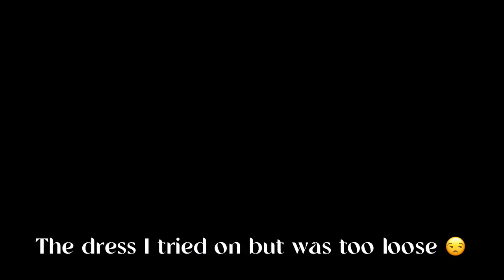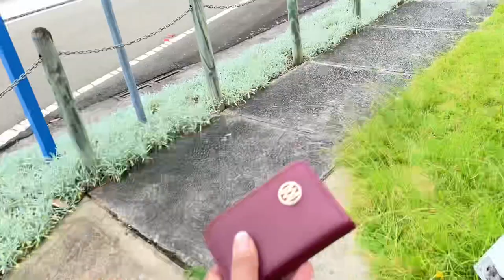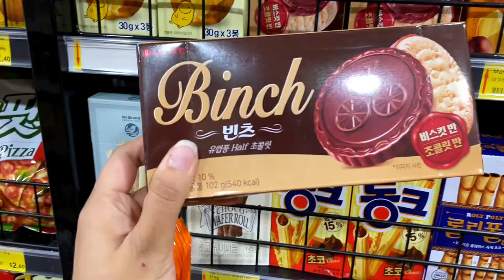Black 🖤 CVS challenge || Store se bahar jana pda 😅😒 || Kajal Middha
Hello everyone ❤️
I tried something new this time. Also got little bit of courage to shoot in public. I learned a bit of editing too 😅. Feel free to give me any suggestion for new challenges in comment section. I hope you enjoy this video 🫰🏻🫶🏻